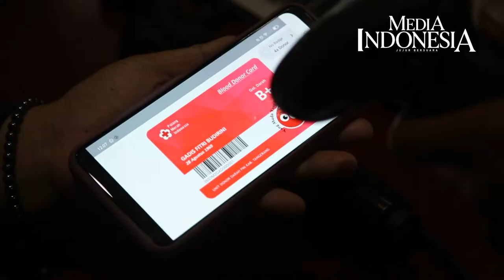Donor Darah HUT ke-52 MI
Karyawan Media Group mengikuti aksi donor darah di kantor Media Indonesia, Jakarta, Selasa (11/1/2022). Media Indonesia bekerja sama dengan Palang Merah Indonesia (PMI) Kabupaten Tangerang menggelar aksi donor darah yang merupakan salah satu kegiatan untuk menyambut HUT ke-52 Media Indonesia dan bentuk kegiatan sosial di lingkup karyawan Media Group.